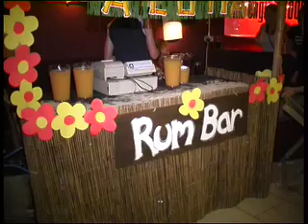RAG Beach party at the old firestation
RAG's Beach party, fantastic night out and all for charitdy-mate! Nerve sootched allong to watch the happenings. It was EXACTLY LIKE BEING IN HAWAII.